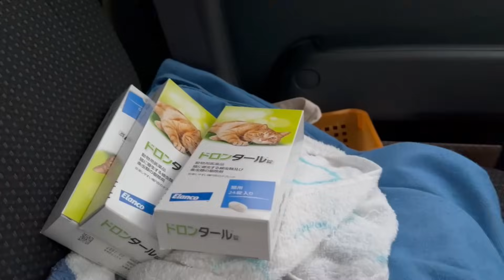子猫達の幸せへの大冒険 那覇の夜 2024 02 11 1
🌻親ばかです(笑)猫娘の会社のブログです。是非評価をおねがいいたします。コメント貰うと超嬉しいらしいです。将来チャンネルの後継者となる修行かも(笑)

🌸気になる子がいたらこちらまでメッセージを！
Facebook　アカウントです。Hideyoshi Nazonoですよ～。こちらのメッセンジャーをご利用くださいませ。

☆🐈🐐とーさんのX（Twitter）島めぇ島にゃん島ワンワン＠NecoYagiHuse  になります。
できるだけ朝🍚動画アップしてます。

冬季も継続中です！
😽コメント欄Super Thanks を24時間フル稼働のエアコン電気代に充当させて頂いております。ただ、グーグルに30％手数料差し引かれます。たまにポチっとして頂けると大変助かります。とーさん

　動画に登場する動物達はみな保護動物です。現在🐈50匹🐕2匹ヤギ1頭と仲良く暮らしてます‼️あとギズモ2匹とグレムリン4匹。
　Youtube収益で完全自立した保護活動を継続できたら素晴らしいと考えていますがかなり難しいですね。

⭐️猫娘のTwitterXのURLです。佐賀近県でお車の購入を考えた方は是非‼️

直接の物資のご支援は下記宛にお願いいたします。
〒891-9112 大島郡和泊町和泊ネコヤギハウス
【関連動画】